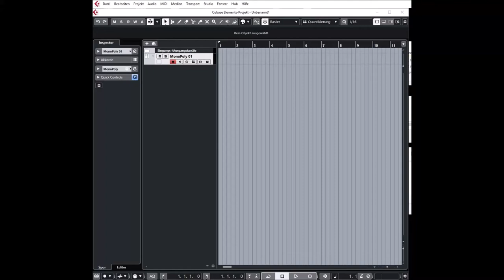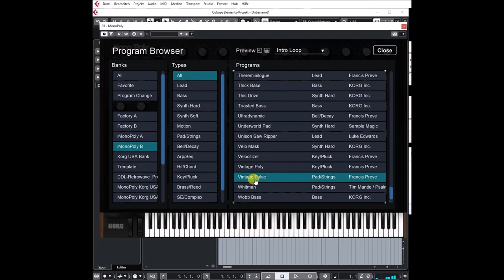Korg Collection | iMono/Poly 2 | iPad Soundbank